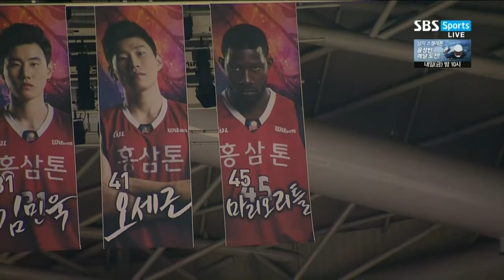NO234 20160204 KGC 오리온 2쿼터 L